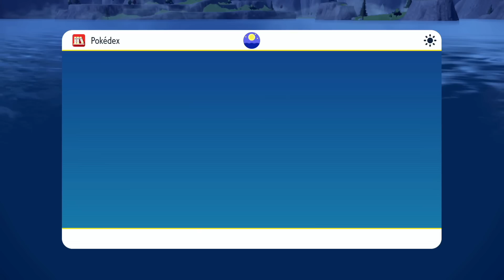OMG TITAN NE TOH HEART ATTACK HE DE DIYA 😱🔥 | POKEMON SCARLET VIOLET Gameplay Episode 19 In Hindi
We are starting our new journey in new region Paldea in latest game of pokemon Scarlet and Violet.